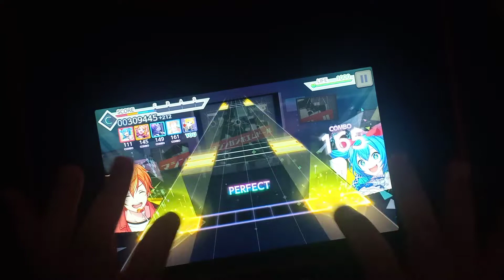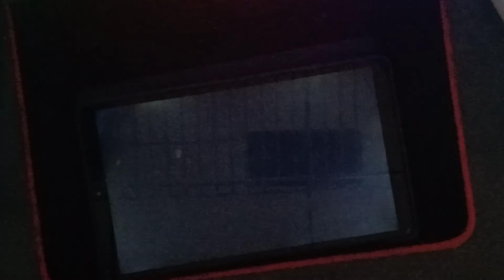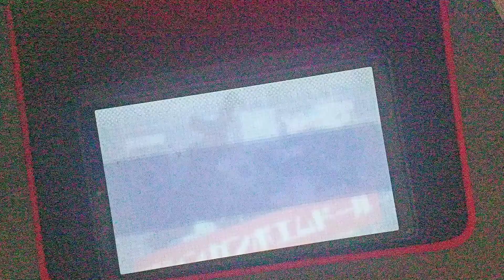[Project SEKAI] Machinegun Poem Doll HD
Speed: 10.6